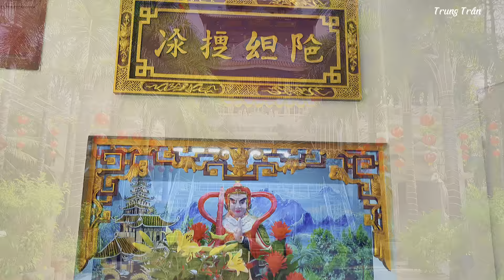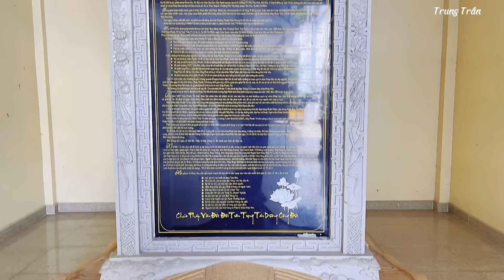Chùa Pháp Vân - Tân Phú TP.HCM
Chùa Pháp Vân do Thiền sư Thích Nhất Hạnh khởi xướng xây dựng và đang giữ kỷ lục về bộ kinh, tượng Phật, kỳ lân.

Chùa Pháp Vân (đường Lê Thúc Hoạch, quận Tân Phú) được xây dựng năm 1965, do Thiền sư Thích Nhất Hạnh khởi xướng. Ban đầu chùa chỉ là một ngôi thiền đường nhỏ, thuộc Viện Đại Học Vạn Hạnh, là nơi dành cho sinh viên thiền tập. Ngày nay, chùa được xây dựng khang trang sau những lần trùng tu. Cổng tam quan chùa đồ sộ với 3 tầng mái, lợp ngói âm dương.